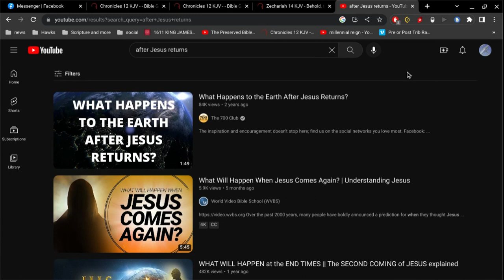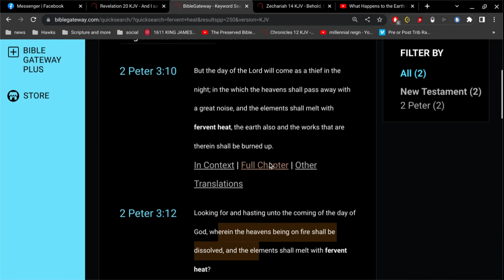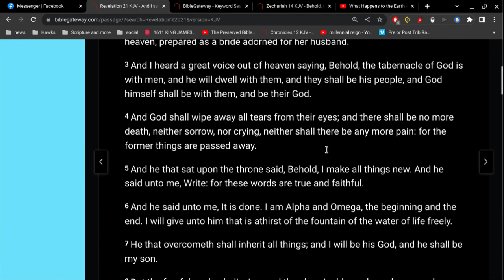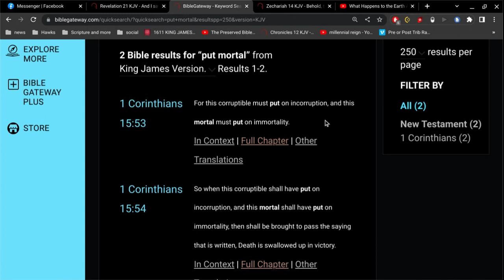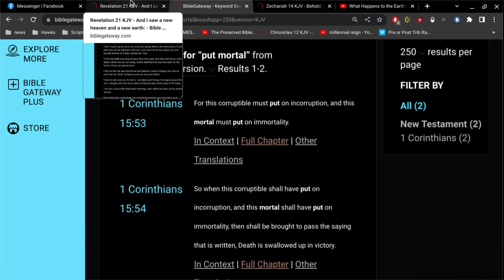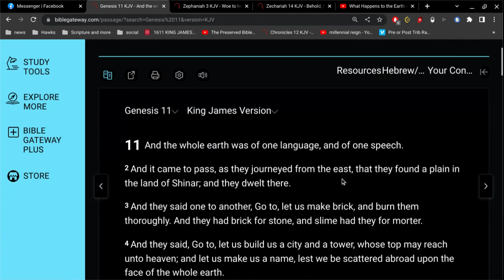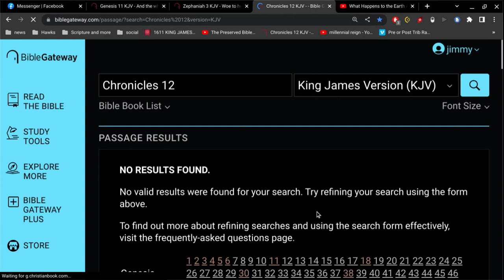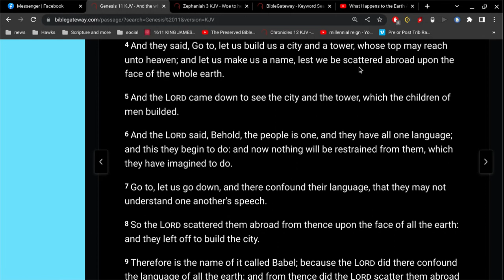After Jesus Returns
in this study I will be going over clues that show us what life will be like after our resurrection